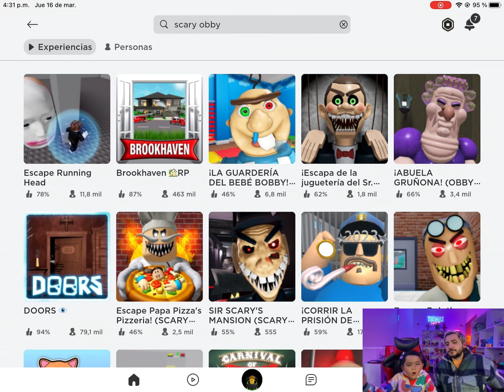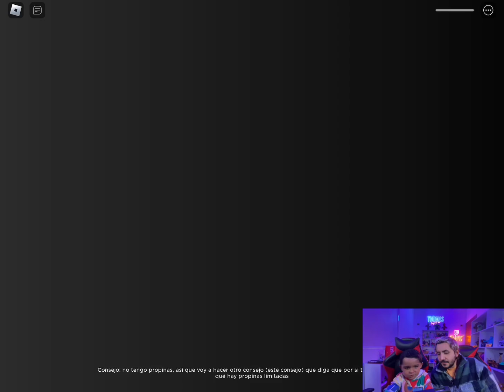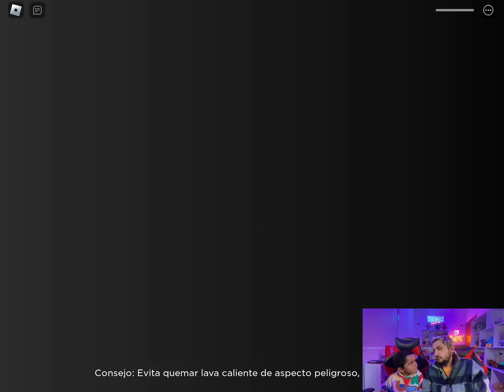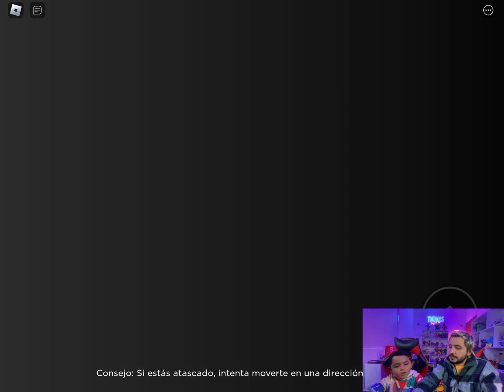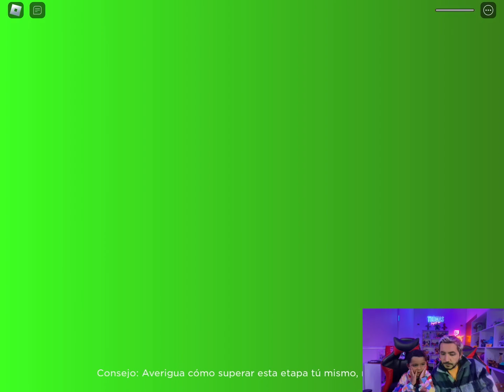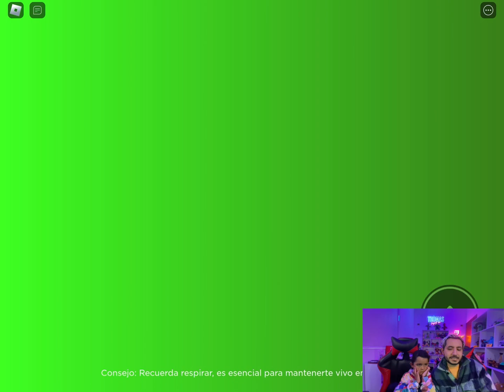ESCAPE DE LA GUARDERÍA DEL BEBÉ BOBBY, Juego de Roblox, categoría OBBY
Escapamos de este nuevo juego de Obby.
Escape de la guardería del bebé Bobby de Roblox